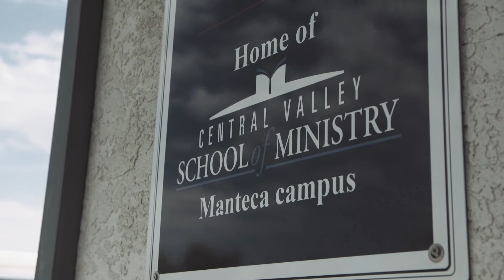Central Valley School of Ministry | CVSOM Cohorts